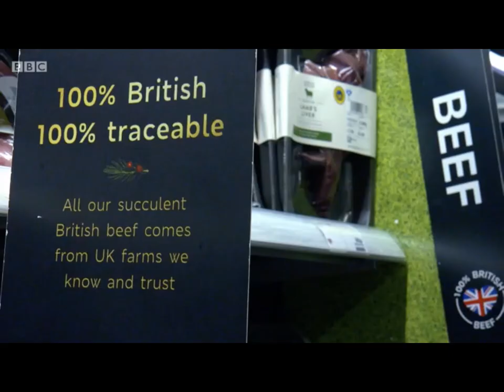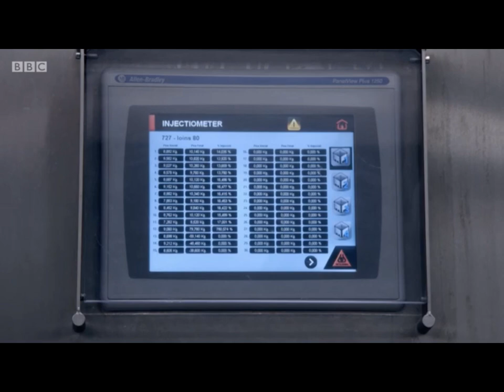Finnebrogue's Naked Bacon on BBC Supermarket Secrets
Nikki Fox visits Finnebrogue to learn more about our revolutionary Naked Bacon - made without nitrites.